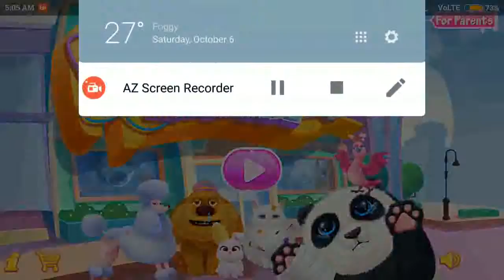Fun Kids Hospital Game - Furry Pet Hospital, Animal Doctor gameplay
Little doctor, Furry Pet Hospital needs you right now!

These poor pets are in trouble. The bunny caught a cold because she kept kicking off the blanket at night. The panda fell off the tree and got a broken leg. The dog is such a foodie that he has dental problems. Come on! The animals are waiting to be treated. With your superb medical skills and love for them, it's sure that they'll get fully recovered very soon!

Features:
- 6 adorable animals and 12 treatment tasks
Each furry pet with two tasks adds more fun to the game. Try your best to help them, doctor!
- Vivid animation shows the patient's condition
You need to figure out how the patient get hurt and how terrible the condition is before you treat it.
- Keep working to complete the random tasks
Check how many patients you've got today and you can start a new day to skip it.
- Earn more loving hearts to upgrade the hospital
After the treatment, you'll be awarded with loving hearts with which you can exchange for decorations to make the hospital a better place.